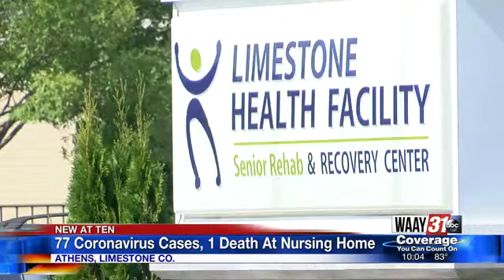77 coronavirus cases, 1 death at nursing home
77 coronavirus cases, 1 death at nursing home